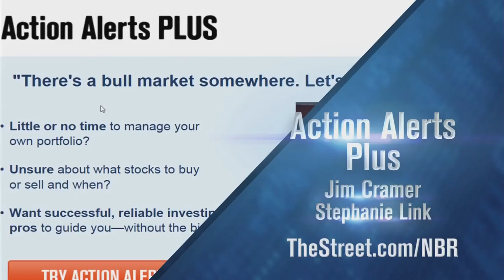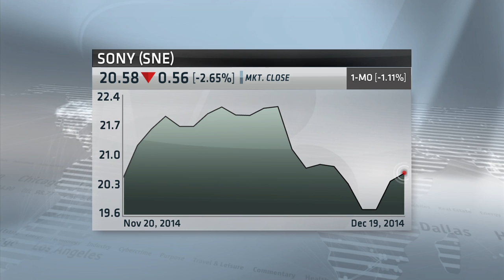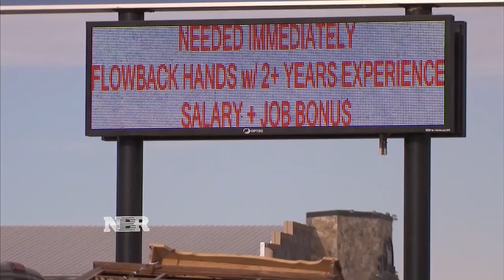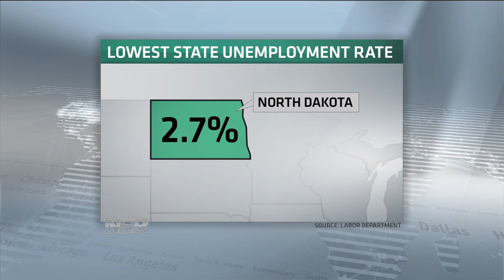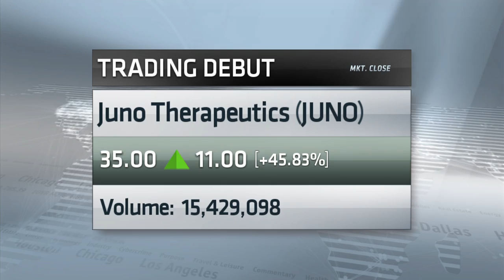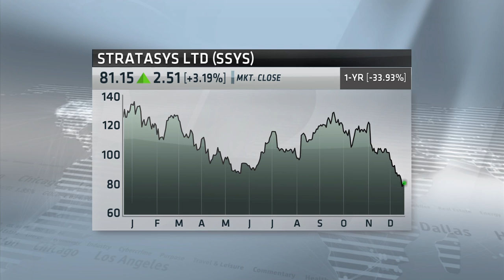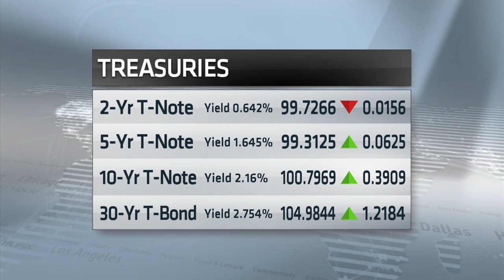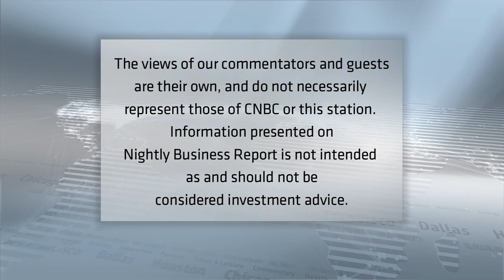Nightly Business Report — December 19, 2014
Tonight on Nightly Business Report, President Obama calls Sony’s decision to pull its controversial movie ‘a mistake’ as the full impact on the business world is just starting to be felt. And, how a 100-year old company is keeping its edge and turning out one of the year’s hottest products.